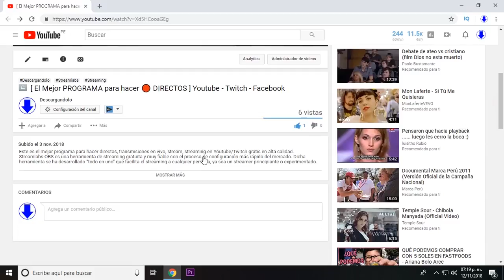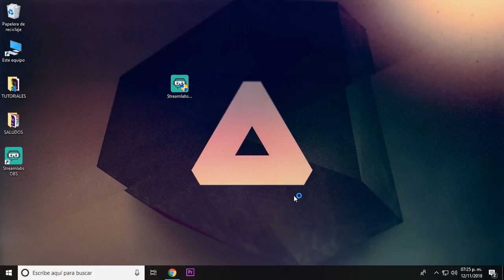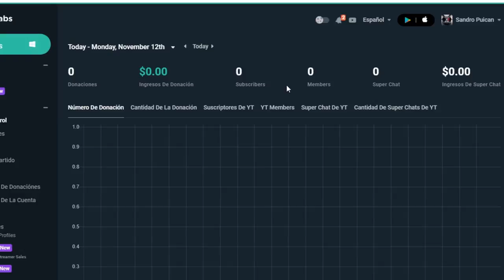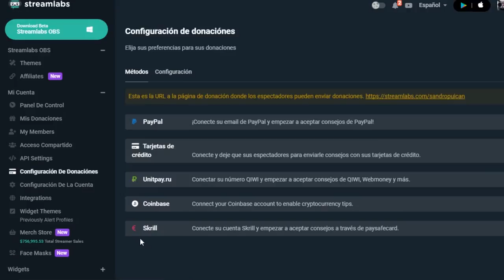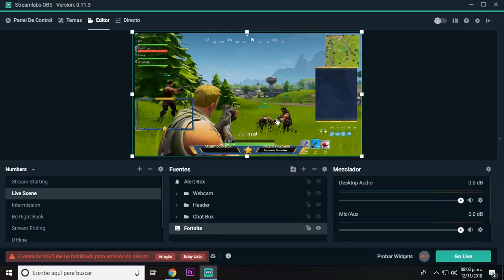El Mejor PROGRAMA (GRATIS) para hacer [🔴DIRECTOS ] Streaming - Transmisiones | Youtube - Facebook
Este es el mejor programa gratis para hacer 🔴 Directos en vivo, con este software nuestras transmisiones en vivo, no se podran lag y el streaming funcionará a la perfección. Hoy aprenderás a descargar gratis el programa que para mí es el mejor que existe a la hora de realizar un directo para las plataformas de Youtube, Facebook y Twitch ya que posee una biblioteca de overlays gratuita, junta las alertas de stream, es muy facil de usar y configurar y además acopla todas las herramientas con las cuales el creador de contenidos va estar atento de lo que sucede en directo, yo lo estoy utilizando así que se los recomiendo.

¿Qué es Streaming?
La retransmisión es la distribución digital de contenido multimedia a través de una red de computadoras, de manera que el usuario utiliza el producto a la vez que se descarga. La palabra retransmisión se refiere a una corriente continua que fluye sin interrupción, y habitualmente a la difusión de audio o video.

🎁 ABRE TU REGALO SORPRESA!

*Estrictamente solo relacionado con colaboraciones o patrocinios en el canal, se ignorar consultas, Gracias.